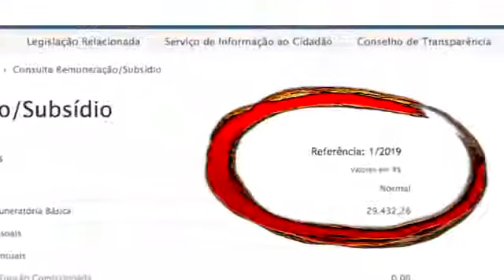SIMPLESMENTE IMORAL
Vídeo de Clodomiro Valeiro